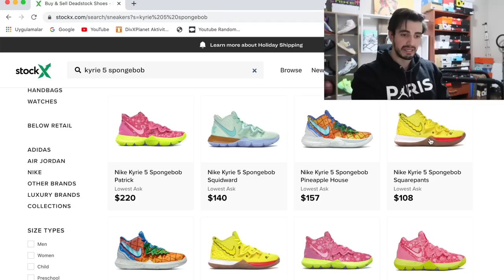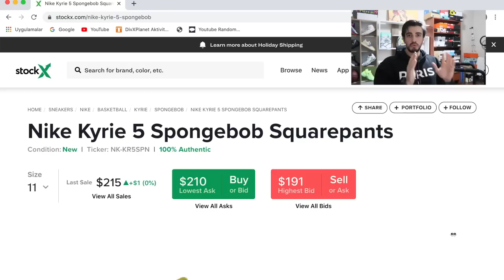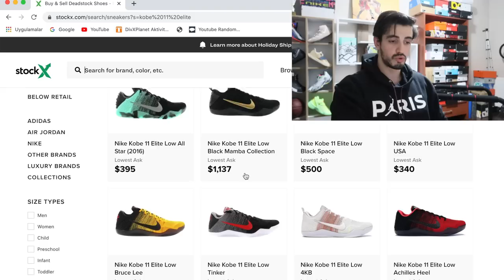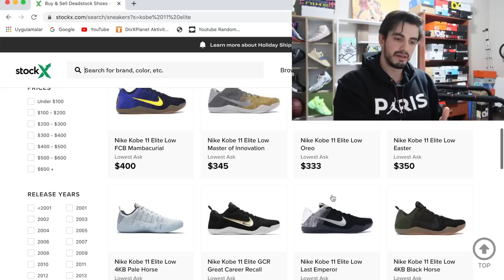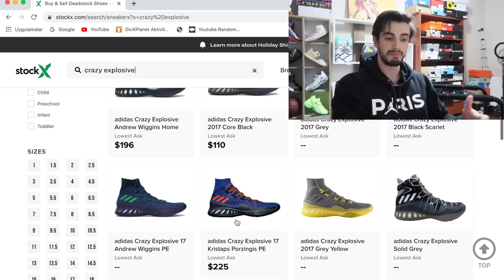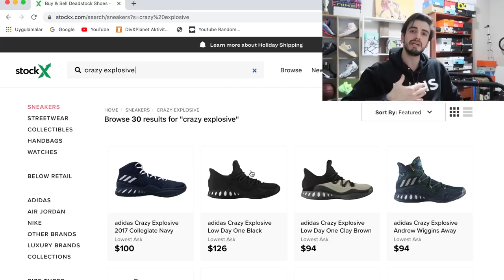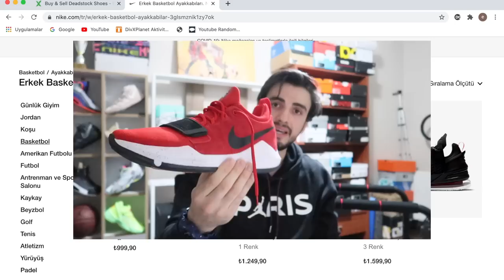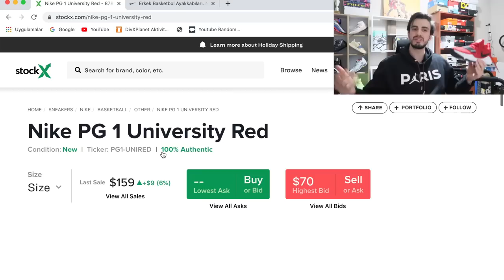AYAKKABILARIMI EDERİNDEN FAZLAMI SATMAYA ÇALIŞIYORUM ? ELEŞTİRİLERE CEVAP ! KAZIKLIYOR MUYUM ?